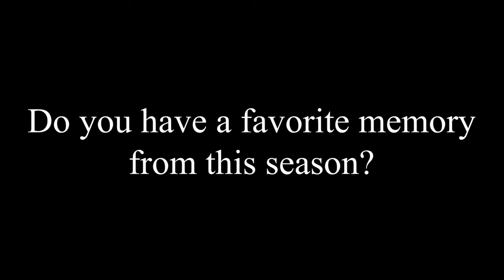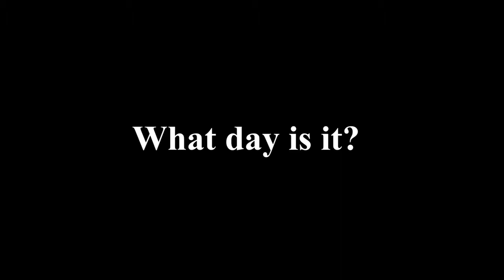Volleyball post season interviews 2018